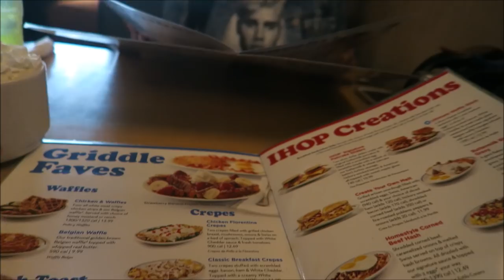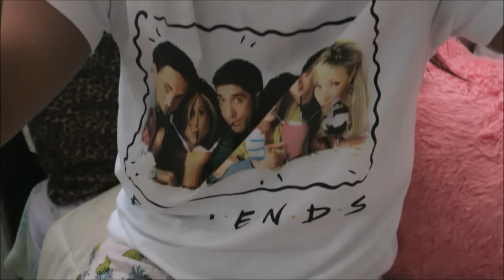SHE'S CHASING TURKEYS!!!